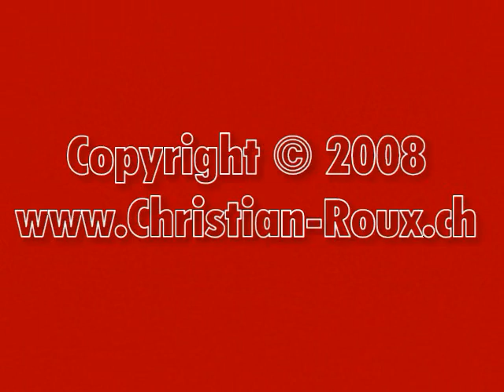Switzerland 24 (Camera on board) Yverdon (VD - centre ville) [HQ]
56331 Suisse/Vaud